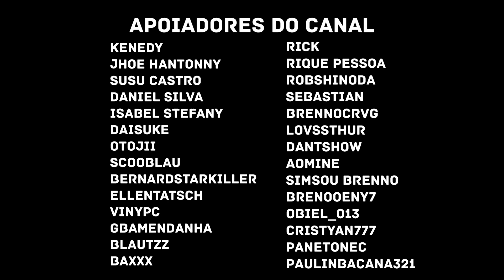VMZ - Idol | Feat. May Abreu | REACT - REAÇÃO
@VMZoficial  - Idol | Feat. May Abreu